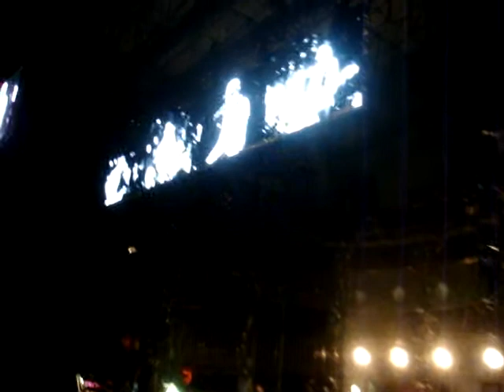The Fray - How To Save A Life (Verizon Amphitheater)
The Fray performing "How To Save A Life" at the Verizon Amphitheater on July 29, 2009.